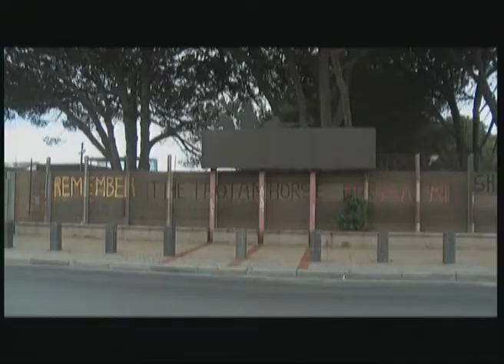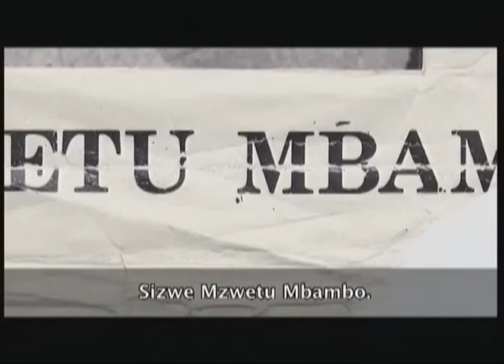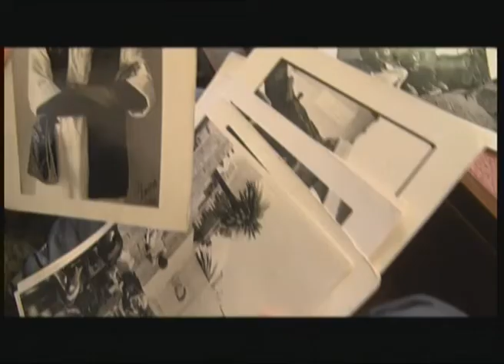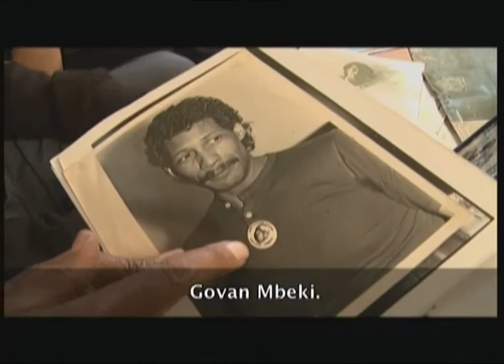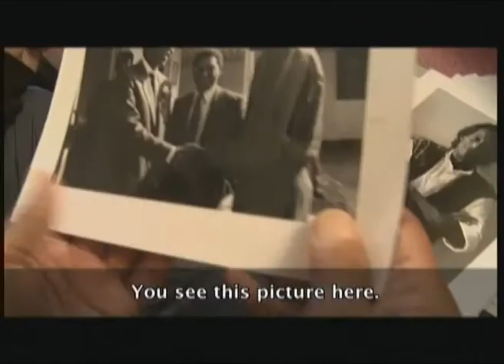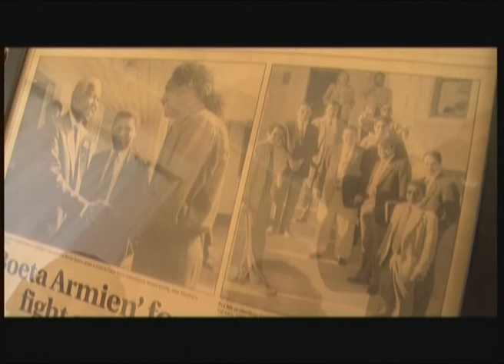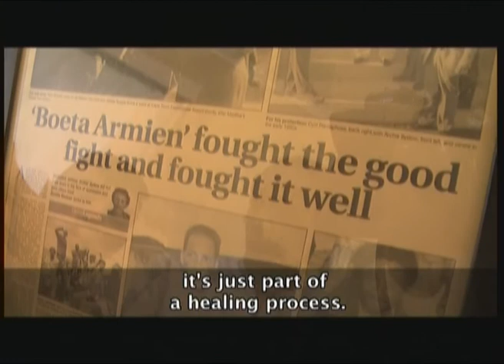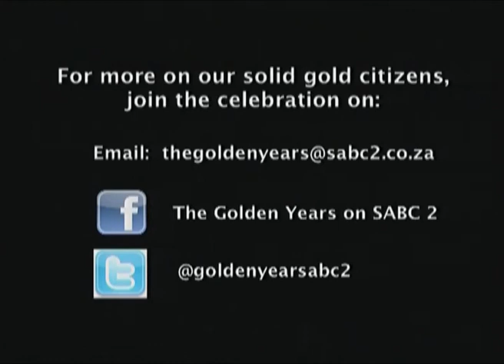The Golden Years - Episode 24: Armien "Arch" Sydow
This episode features Armien "Arch" Sydow and his involvement with the liberation movement and uTata Madiba's VIP security unit when he was released from prison. Our team shot the episode a week before uTata Madiba's passing.

We love to feature ordinary people who do extraordinary things. Hailing from Athlone and born in District Six, Armien "Arch" Sydow is a guerilla freedom fighter who joined the UDF during the 1980's. He worked for Safmarine from the tender age of 17 and led a group of men to protest for wages that was being withheld from them. This took place long before any workers’ unions existed. Armien describes this protest as being his very first taste of engaging in a revolution.

The Golden Years celebrates, acknowledges, appreciates and represents the lives of South Africa’s diverse colourful senior citizens in an entertaining, interesting and honest manner.